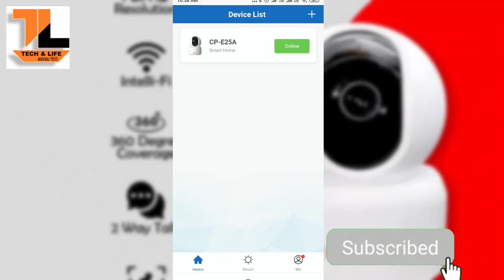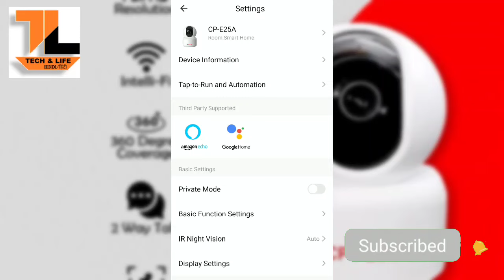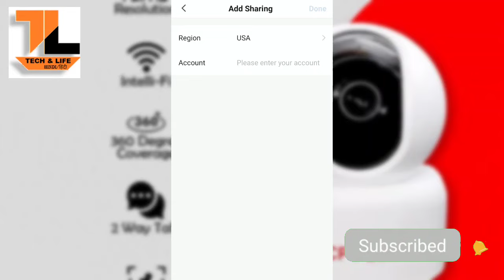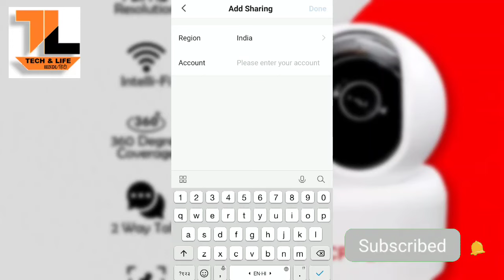How to share your CP Plus wifi camera online device to others !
How to share your CP Plus online device to other !
Description

CP Plus wifi pt camera motion alarm setting & How to share your CP Plus online device to others !!

Hindi video we shared information about CP Plus Wi-Fi camera complete configuration, tutorial, alarm setting, device share etc

here is the description about CP Plus Wi-Fi camera and specification.

CP-E21

2 MP Wi-Fi PT Camera – 15 Mtr.

2MP CMOS Image Sensor

3.6mm Lens

H.264 High Profile Video Compression

Wi-Fi Support

Max 15fps@1080P

IR Distance of 15 Mtr.

specification

Image Sensor1/2.7” CMOS sensorMin.

 Illumination0.01 LuxMax Frame

 Rate15fpsScreen Resolution1920 x

1080Image CompressionH.264 High

ProfileLens3.6mm lensAngle of

 View80°Pan RangeHorizontal: 355° &
Vertical:

85°IRIR LEDs up to 15 metersBodyType

PT CameraEthernet Standard1 RJ45 PortWirelessWi-Fi (IEEE 802.11b/g/n)

Wireless SecurityWEP & WPA, WPA2Power Source5V/1ADimension88mm x 88mm x 107mmNet Weight(g)368.6g